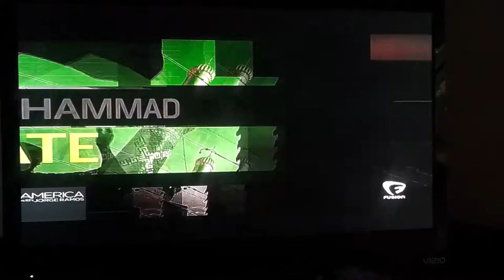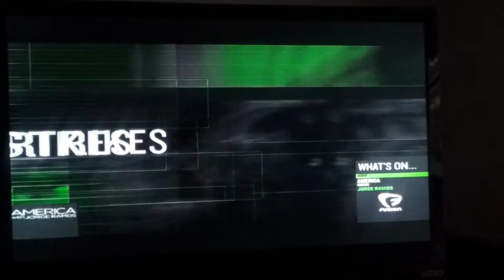The best explanation of ISIS by Gabrielle Tudin.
The best explanation of ISIS.